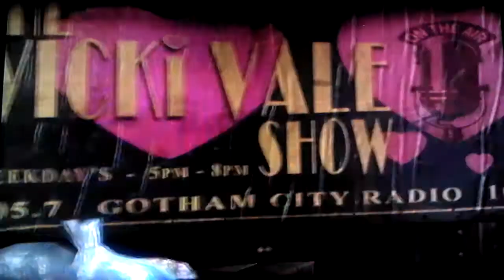Got LUCKY-Road To Batman Arkham Origins:Batman Arkham Origins(HARD Mode)pt16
My playthrough of Batman Arkham City on HARD Mode leading up to BATMAN ARKHAM ORIGINS on HARD Mode

Platform:Xbox 360
Player:Bray880/KILLER BRYAN789
Game:Batman Arkham City
Mode:HARD